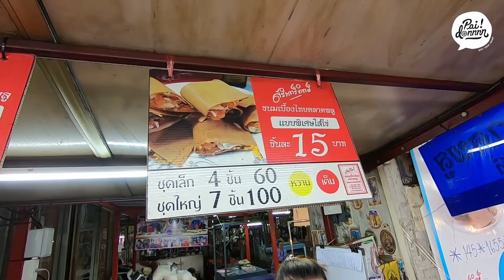11 ร้าน ตะลุยกิน in ตลาดพลู !!! (ENG SUB) | Paidon ไปโดน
ตลาดพลู 1st time ของเพชร ขอบคุณเพื่อนๆมากที่แนะนำร้านต่างๆเข้ามานะคะ กินตามจนเกือบครบเลย จัดไปเบาๆ 11 ร้าน (ก็ไม่เบานะ แทบกลิ้งกลับบ้าน) เอาเป็นว่าตามมาอ่านกันได้เลยนะคะ

อ่านรีวิวเต็มๆได้ที่นี่เลย
💜ร้านที่ไปมา
〰️ กิมเอ็ง กล้วยเชื่อมตลาดพลู
〰️ บะหมี่ตงเล้ง
〰️ สรินทร์ทิพย์ ขนมเบื้องไทย ตลาดพลู : สาขาตลาดพลู
〰️ สุณีข้าวหมูแดง
〰️ กระเพาะปลาขันโค้ก
〰️ ขนมหวานตลาดพลู
〰️ เตี้ย เย็นตาโฟ
〰️ น้ำใบบัวบกริมทางรถไฟ
〰️ นิ-อ่าง ต้นตำรับไอศครีมใส่ไข่@ตลาดพลู
〰️ หมี่กรอบจีนหลี
〰️ เจ๊ฮุ้งนมสด
〰️ AantArm Cafe

การเดินทางไปตลาดพลู สามารถลงบีทีเอสสถานีตลาดพลูได้เลยแล้วต่อรถมา จะอยู่ตรงใต้สะพานและริมทางรถไฟ และมาแล้วก็อย่าลืมถ่ายรูปกับรถไฟและรางรถไฟกันนะคะ คลาสสิกมากเลย

ติดตามเพชรในช่องทางต่างๆได้ที่